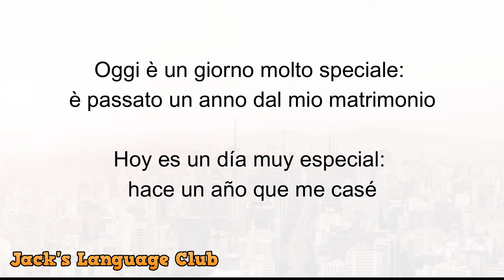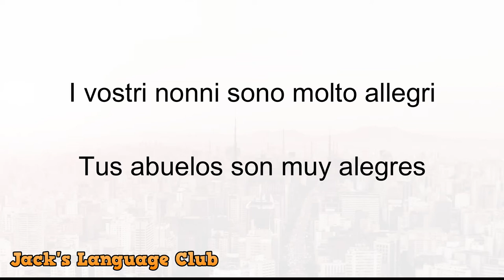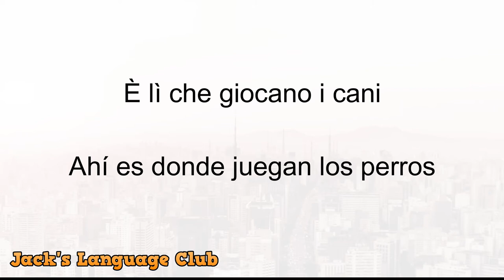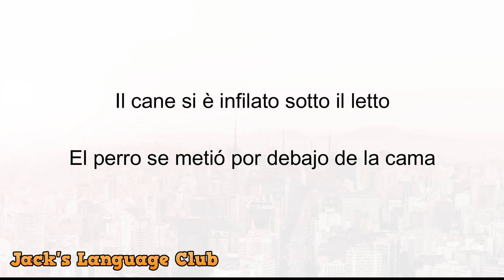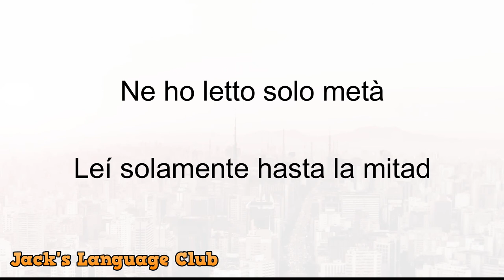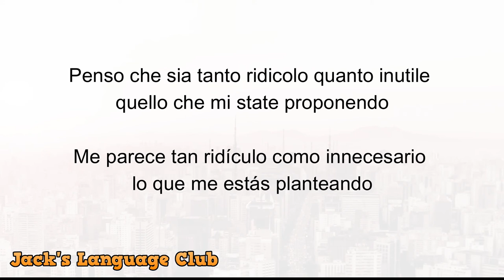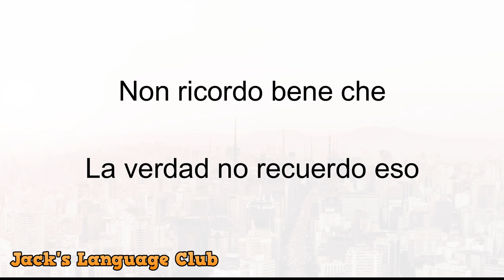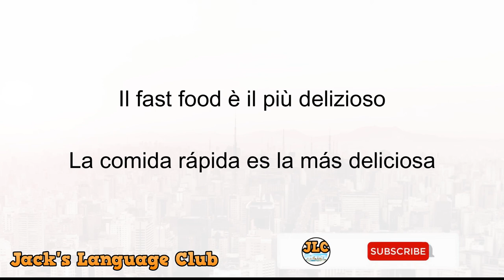🔴 Conversación en Italiano 🔴 Aprender Italiano 🔴 Practicar Italiano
🔴 Frases mas comunes en Italiano, practica a diario y aprende de manera rápida y fácil un nuevo idioma.

Estudia de una manera sencilla una nueva lengua, no necesitas ir a un instituto para aprender un nuevo idioma, con solo estudiar estos audios durante 15 minutos diarios, tendrás en un mes un nivel básico de escucha y habla en italiano.

Sorprende a tus amigos con el conocimiento de un  nuevo idioma y disfruta de nuevas culturas.
Aprender Italiano nunca había sido tan sencillo. Solo necesitas tener toda la disposición y ganas de aprender italiano para que descubras todo lo que el mundo puede ofrecerte.

🔴 Aprender Italiano

Interactúa con miles de personas que también están aprendiendo como tu y disfruta del mundo, sus paisajes y sus culturas.

🔴Ponte cómod@ y disfruta
Aprender Italiano
Hablar Italiano
Frases más comunes en Italiano
Aprender Italiano fácil y rápido
Italiano Básico
Italiano desde Cero
Italiano para principiantes
Practicar Italiano